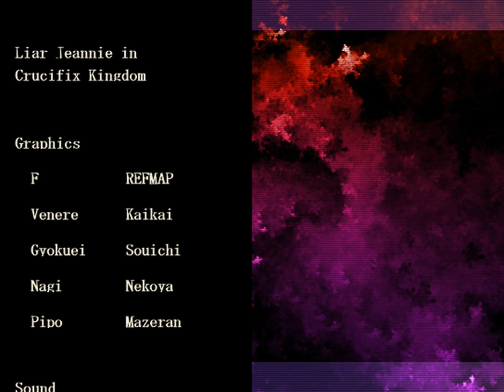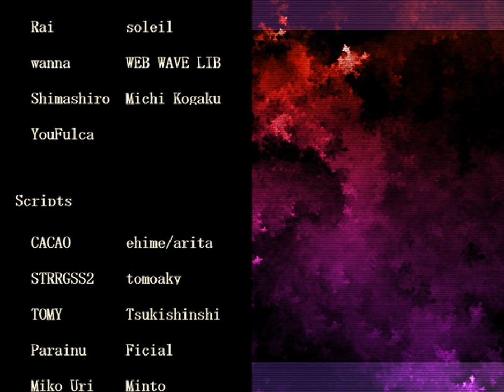ALL STANDARD ENDINGS - Let's Play「Liar Jeannie in Crucifix Kingdom」- 5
嘘つきジニーと磔刑の国
Liar Jeannie in Crucifix Kingdom
Developed by Uta / Sky Scraper Project
Made with RPG Maker VX
Translated by vgperson

Walkthrough / playthrough

Description: Jeannie finds herself imprisoned in the Crucifix Kingdom of Morte Moses, where she is to be sacrificed to their goddess of death. Fortunately, she manages to escape her cell and team up with her brother to find a way to escape this place, which is easier said than done due to the kingdom's excessive security.

[ 0:51 ] Final Boss: Queen Anastasia

She'll transform into several of the minibosses (except for AAAA) while summoning her own minions. Her final form is the Immortal Queen, which can heal its own status and spam a ton of statuses on you. Note that Ceramic Veil can help protect against her HP drain.

- Jeannie / Back
 Divine Spirit Stone
 Divine Spirit Stone
 Octopus Board
 Ball Gag
 Bikini Armor
 Apocalypse

- Marta / Back
 Divine Spirit Stone
 Angel's Indulgence
 Bikini Armor
 Divine Spirit Stone
 Apocalypse
 Constellation Shield

- Servants
 Knight of Death
 Witch Hunter

You start with a kill/free score of 0. Every time you kill a human, your score increases by one. Every time save a human, your score decreases by one. Every time you kill an undead merchant, your score decreases by three.

[ 20:10 ] Neutral Ending

The absolute value of your score needs to be less than 15 to get this ending. There is no CG for it unfortunately.

[ 28:03 ] Kill 15+ Humans Ending

I had to use the online save editor to change the variable for kill/free. This allowed me to get the ending despite saving too many humans earlier. I also did this in a separate copy of the game, to avoid tainting my "real" game.

[ 32:06 ] Free 15+ Humans Ending

Despite the generosity in saving those humans, this leads to the worst possible ending, with Jeannie going as far as killing Marta. At least the Kill ending had them stay together.